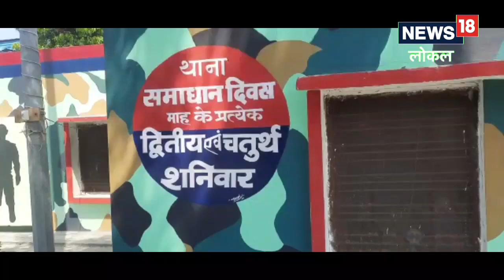Basti Crime News : जहरीली शराब के ठिकाने पर पुलिस की रेड, 25 हजार लीटर लहन नष्ट, एक आरोपी गिरफ्तार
छापेमारी के दौरान पुलिस को भारी मात्रा में अवैध शराब बनाने का मैटेरियल मिला, पुलिस ने शराब की भट्ठियों को तोड़ दिया और 25 हजार लीटर लहन को नष्ट कर दिया, शराब बनाने में प्रयोग होने वाले बर्तन को